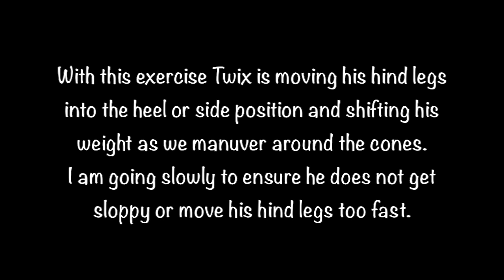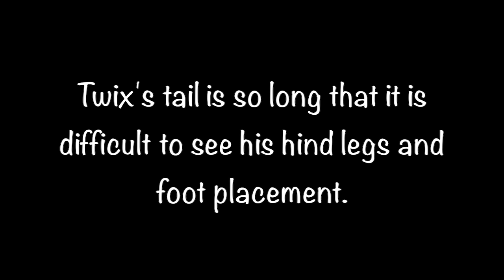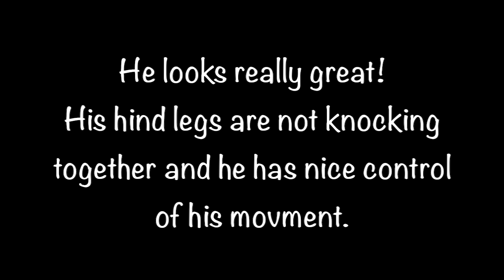Day 129: Weaving - Movement Pattern